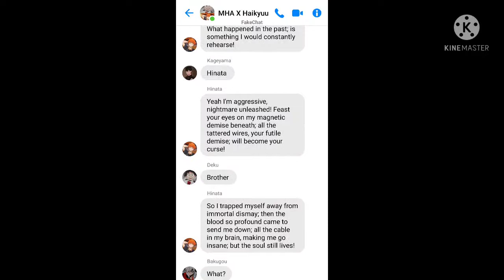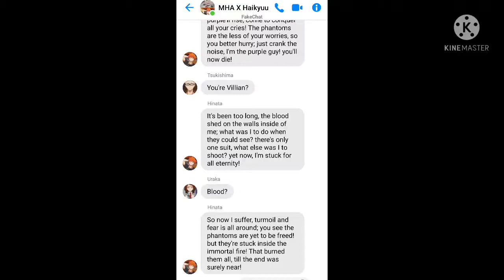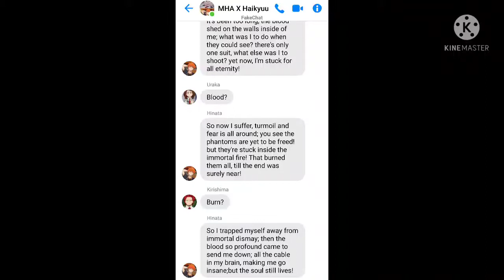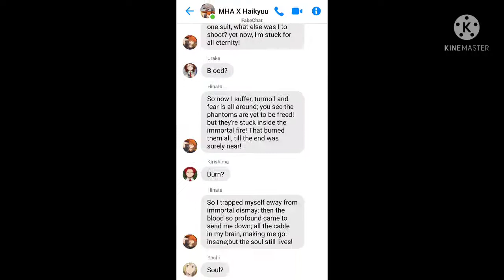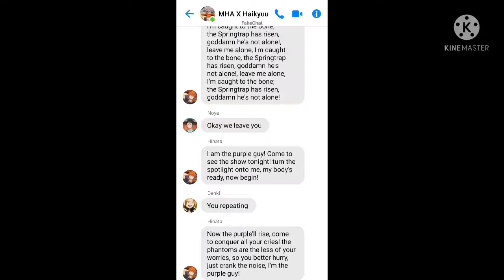MHA x Haikyuu Lyrics Prank - The Purple Guy| Special 500 subs | Hinata & Izuku Afton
The Song Aren't Mine